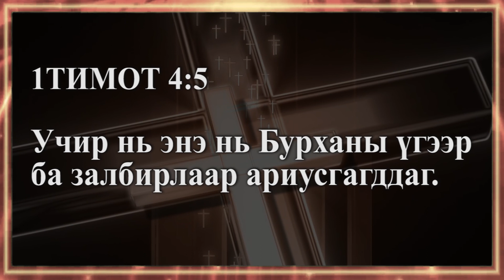"Найдвар" Христийн Чуулганы Туслах Пастор Б.Болормаа 2019/12/08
Сэдэв: Итгэлээ хамгаалах нь
Эшлэл: 1Тимот 4:1-5
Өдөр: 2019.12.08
Цуврал номлол №10